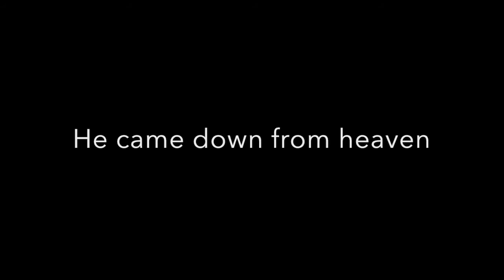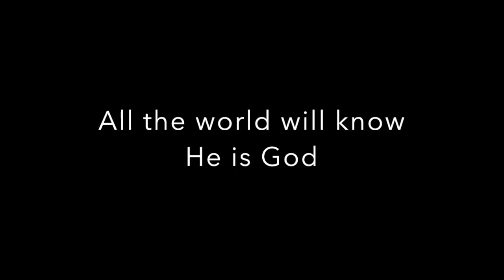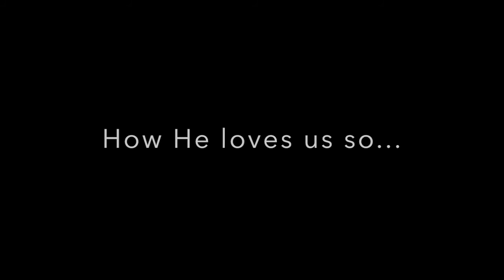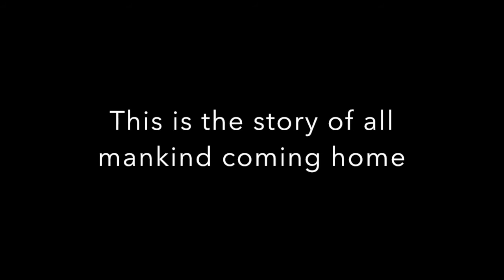Story of Love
Story of Love is our theme song for "God's Big Story," this summer's Vacation Bible School at Reality Ventura.